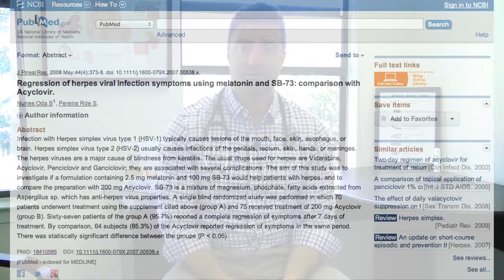Are Natural Antivirals as Strong as Prescription Antivirals?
Are natural antivirals as strong as prescription antivirals? We take a look at an exciting new study to find out what some of the latest research says. Want more info?